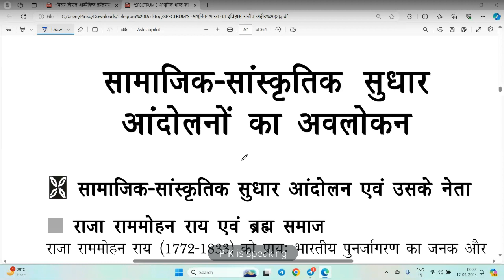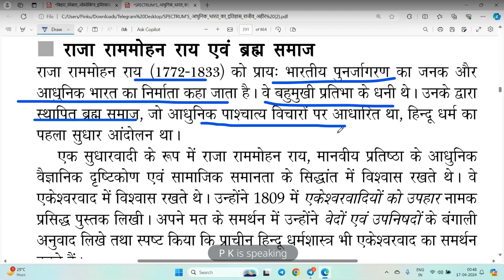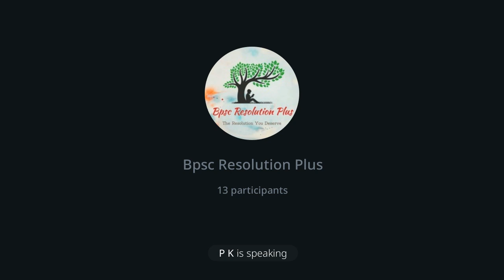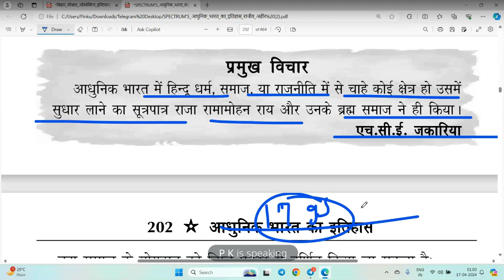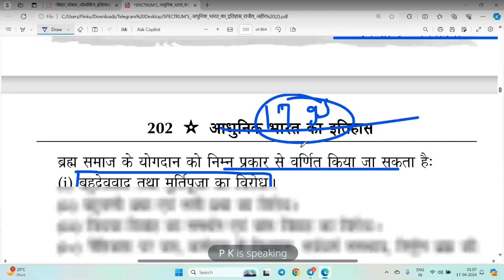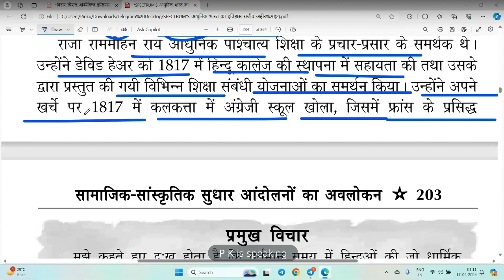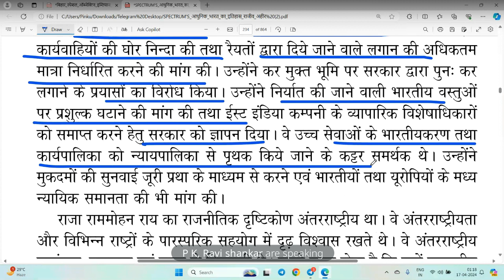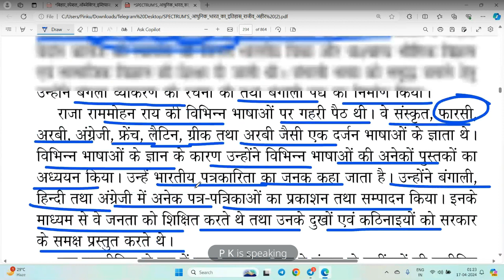Lecture 5 Devendranath Tagore Reforms Initiated by Him, Atmiya Sabha Spectrum Modern History IAS/PCS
(V52) (Raja Ram Mohan Roy & Reforms Initiated by Him, Atmiya Sabha) Spectrum Modern History IAS/PCS

Spectrum - | Modern Indian History | UPSC/BPSC